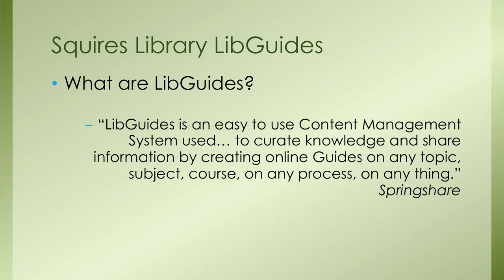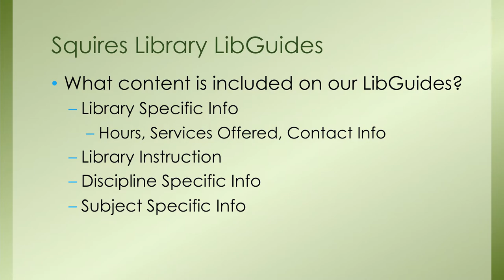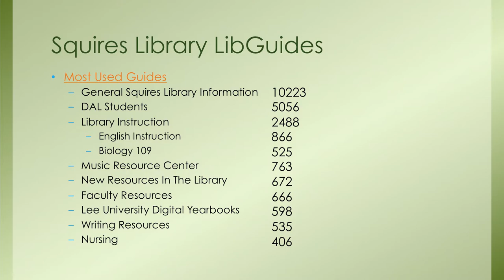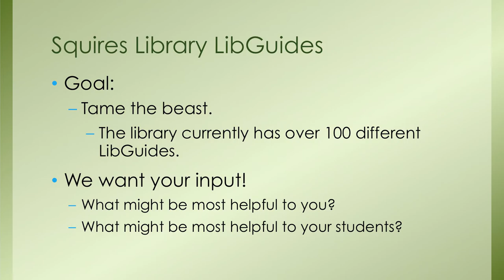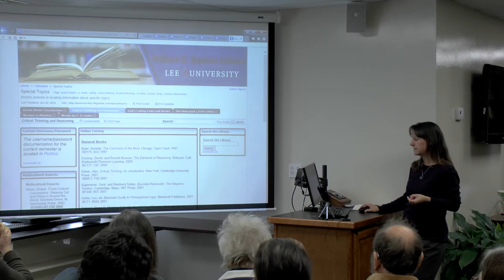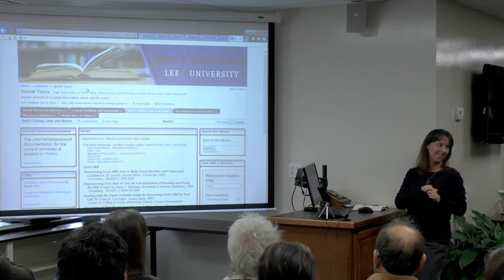What's New in the Library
Librarians Dr. Louis Morgan, Lori Mattace, Amy Mercer, and Diette Ward share new information and databases with the Lee faculty